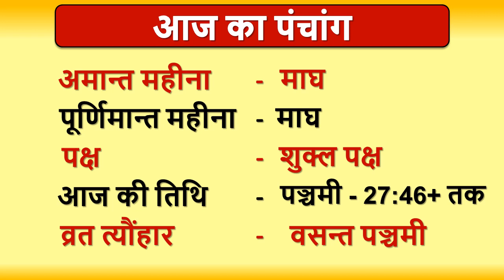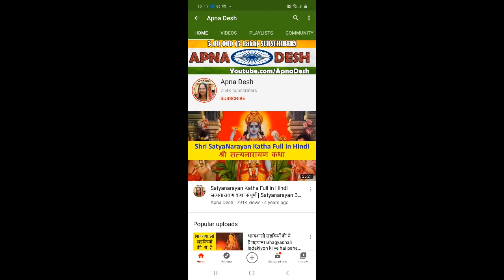Aaj ka Panchang, Choghadiya, Shubh Muhurat Aaj ki Tithi in hindi 05th February 2022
Aaj ka Panchang, Choghadiya, Shubh Muhurat Aaj ki Tithi in hindi 05th February 2022 | जानिये आज के शुभ मुहूर्त का समय और तिथि । शुभ मुहूर्त । AajKaPanchang। AajKiTithi । choghadiya | dainikpanchang। Panchang। पंचांग । Rahukaal। Tithi। Aaj ka choghadiya in hindi | Saturday Panchang।पंचांग | AajNiTithi | February 2022